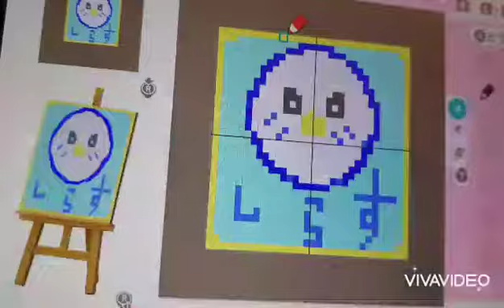あつ森 マイデザインでインコ服 セキセイインコのしらす Budgerigar in the game